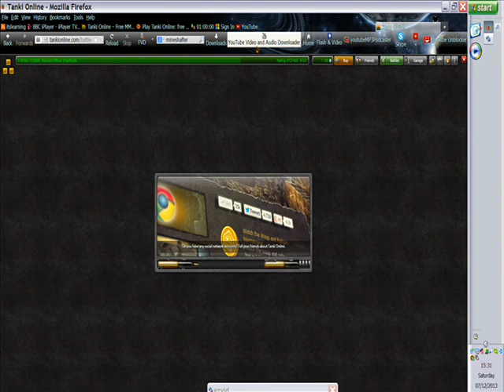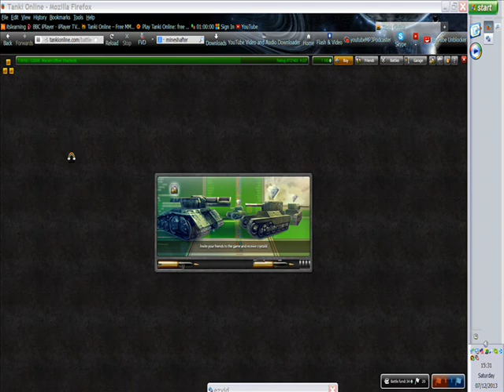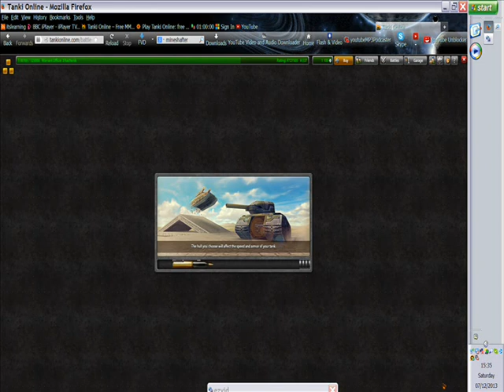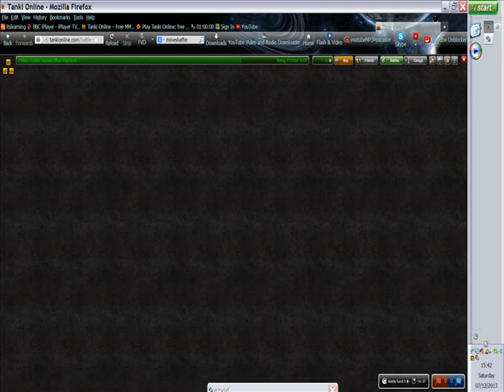tanki new graphics update 200: ricochet m1